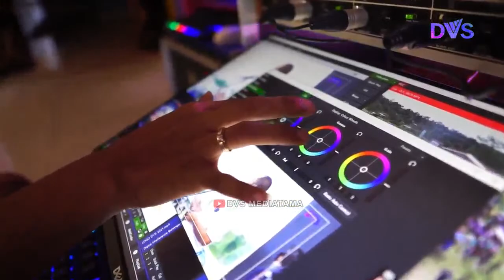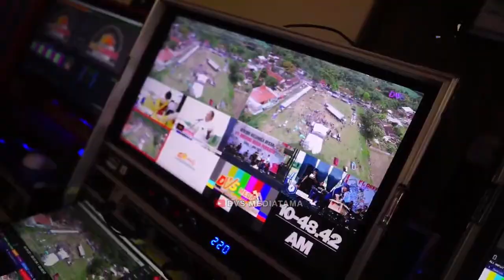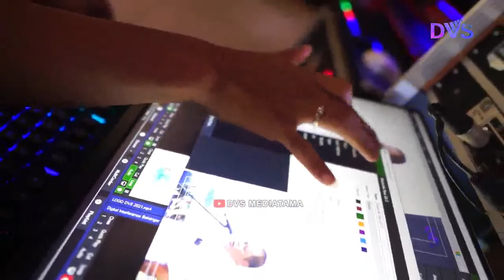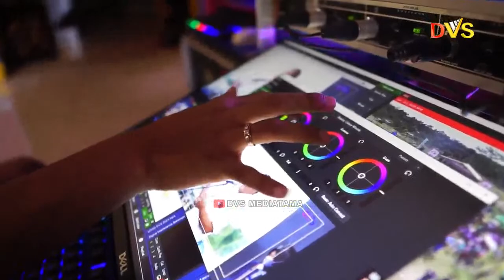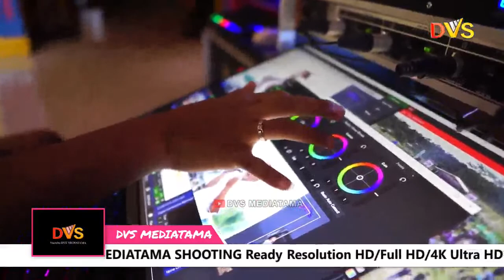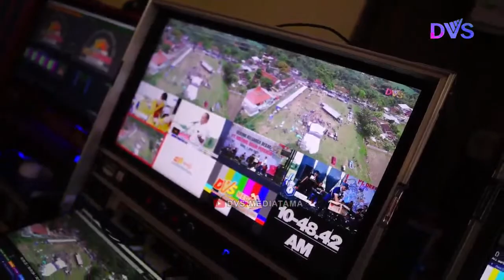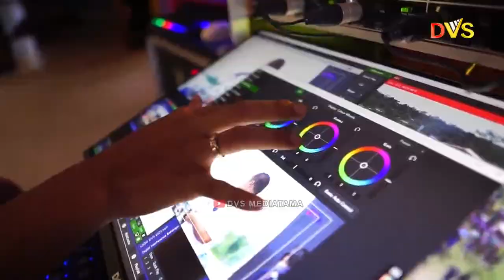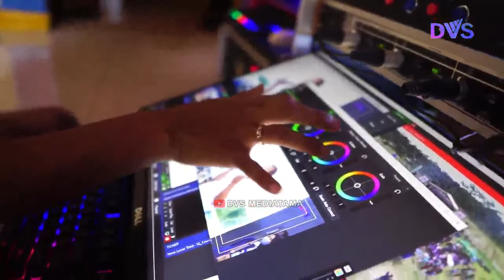🔴📡Live Wedding Ayu Fitri Astuti & Fitriyanto ❃ KENZO Audio ❃ DVS MEDIATAMA ❃ Jumapolo, 19 Nov 2022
MOHON MAAF JIKA KUALITAS AUDIO/VIDEO KURANG BAIK DIKARENAKAN KENDALA SINYAL DILOKASI

KENZO_Audio_Sound_System | Pencil, Jumapolo, Karanganyar. | Hp.085704095290

DVS_MEDIATAMA SHOOTING Ultra HD 4K | Gersono, Karangsari, Jatiyoso, Karanganyar, Jawa Tengah. | Hp.082134977790

PUTRA DEWA_MUSIC | Kepuh, Bulu, Sukoharjo | Hp.087898712478

Video Dokumentasi Pernikahan

"Ayu Fitri Astuti"
Putri Bapak Karmo - Ibu Saparni
Ngemplak 02/09, ploso, Jumapolo, Kra.

dengan

"Fitriyanto"
Putra Bapak Giyatno - Ibu Narti
Dawe 02/02, Karangsari, Jatiyoso, Kra.